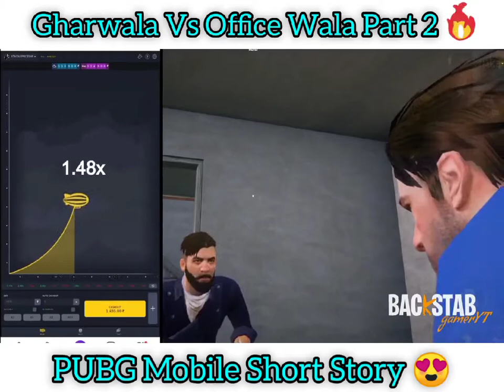Pubg Mobile Gharwala vs Office wala pyar 2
• Hi Guyz I Am Saim Khan, Owner Of Status Video
Here You Got All Kind Of Whatsapp & Insta Status.

• For Any Discussion Contact With Us